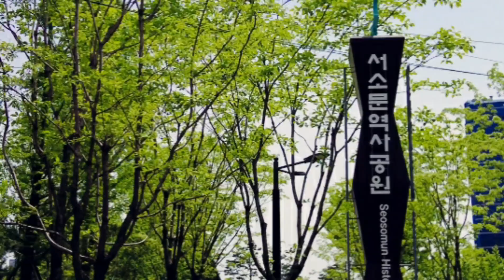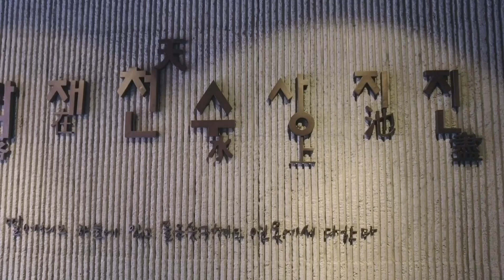서소문밖 네거리 순교 성지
"서소문 밖 네거리 순교 성지의 역사"
서소문성지 역사박물관은 2019년 6월 문화복합공간으로 개관하였습니다.
지상에는 역사공원이, 지하는 박물관이 자리하고 있는데요.
박물관에는 전시실을 포함해 하늘광장, 콘솔레이션홀, 도서관, 세미나실 등 다양한 문화시설들이 있습니다.

동시에 이곳은 한국 최대의 순교성지로서 아시아 최초 교황청 승인 국제순례지입니다.
따라서 전시, 공연과 같은 문화지원 서비스체계를 갖추고 있는 공간인 동시에 순례자들을 대상으로 하여 미사 등 영적지원 서비스도 함께 제공하고 있습니다.

현재 서소문성지 역사박물관은 조선시대 서소문 밖 네거리로 불렀던 자리에 위치하고 있습니다.
서소문 밖 네거리는
1) 일찍부터 큰 시장이 형성된 곳이자
2) 한양의 남북을 흐르던 만초천과 접해있어, 삼남지방의 물류가 집결돼 도성으로 반입되는 통로이기도 했으며
3) 중국으로 향하는 조선시대의 1번 국도인 의주로와 접해 있어 외교활동의 중심공간이었습니다.
“정약용”은 목민심서에서 이곳을 “곡물이 폭주하고 수레가 부딪히고 사람의 어께를 부딪히는 곳이다” 하고 표현했는데요.
이처럼 서소문 밖 네거리는 굉장히 번화했던 곳이라는 것을 알수 있습니다.
다른 한편으로는 죽음의 역사가 쌓이는 장소이기도 했습니다. 즉 국가 공식처형지이기도 했다는 뜻입니다.
번화한 거리는 다른 한편으로는 일벌백계로 경각심을 조장하던 당시의 공개처형에 부합하는 장소였기 때문입니다.

특히 서소문 밖 네거리에서는 정조 사후(1800년)부터 성리학적 사회 질서를 위협하는 존재로 인식된 천주교도에 대한 처형이 주로 이루어졌습니다.
이러한 시대적, 사회적 배경속에서 천주교 역시 당시 사학으로 규정되어 1801년 신유박해를 시작으로 백여 년간 전국에 걸친 박해를 받았습니다.
조선말 서울의 인구가 채 20만이 되지 않았던 때 무려 전국적으로 3만이상의 천주교 신자들이 목숨을 잃게 되었습니다.
이에 따라 국가공식처형터였던 서소문 밖 네거리에서는 천주교도들에 대한 처형이 주로 이루어 졌습니다.
이후 현대에 들어와 이곳에서 처형된 순교자 중 44분이 순교성인에, 27분이 순교복자에 반열에 오르게 되었으며 한국 최대 순교성지가 되었습니다.